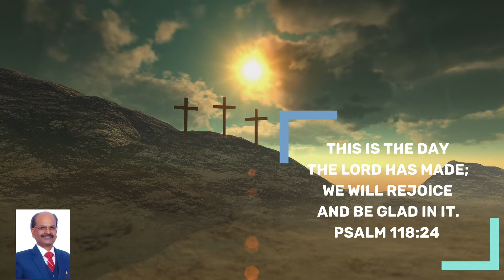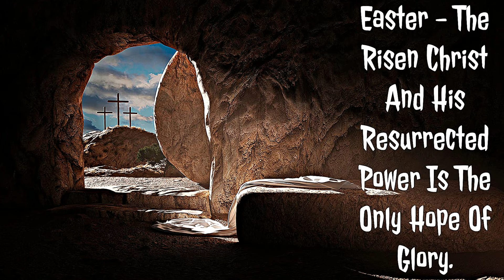Victorious Daily Devotional | Apr 17, 2022 | Ps. Benedict James | HE Is RISEN! 🙏🏻✝️🙌🏻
I take this privilege to Wish all the viewers "A Blessed, Glorious And Joyful Easter."💐🌹👍.

Topic : Easter - The Risen Christ And His Resurrected Power Is The Only Hope Of Glory.

Pl say with me three times and declare saying, Christ is risen,
Christ is risen, Christ is risen. Amen! God bless!

If Jesus did not rise from the death, my speech would be a vain effort. Dead will not have hope. Because the tomb was conquered and Jesus was risen, the dead in Christ will be no more dead, but they will rise first and will be caught up with Christ  when He returns. That's Hope!

The Resurrection story is captured in three words. "He Is Risen."

"Easter is meant to be a symbol of  hope, renewal and new life."

"The great gift of Easter is HOPE. "

Therefore beloved, "Do not abandon yourselves to despair. We are the Easter people and "hallelujah" is our song."

Good Friday would be Bad Friday if it wasn’t for Easter’s miracle.

We will never reach our destiny untill we surender our will to the divine will of God. Then Easter becomes real in our lives.  His destiny was the cross. Suffering, insults humiliations. Do we take them?  We must raise with him on this Easter day from all this selfish things of power, positions and raise with His power of holiness, healing and deliverance.  We can be people of hope bringing  world  from oppression and depression giving them hope and peace through Easter.

Have A Blessed And Joyful Easter!! 🙂🙋🌹

Benedict James